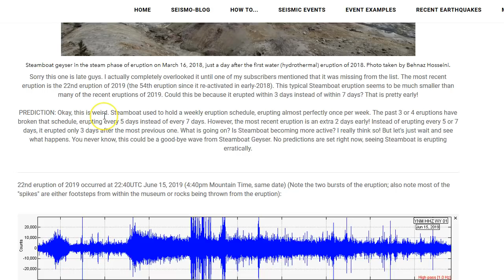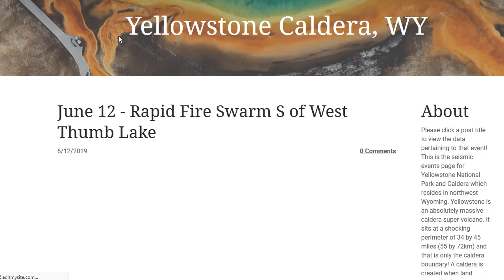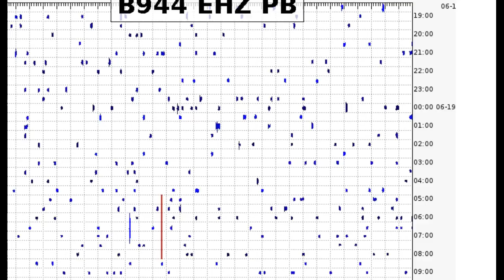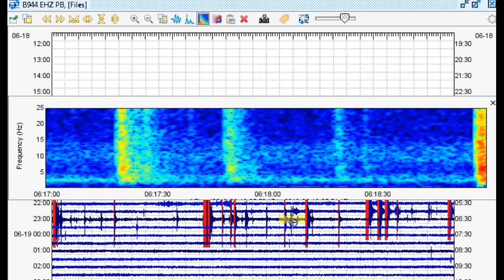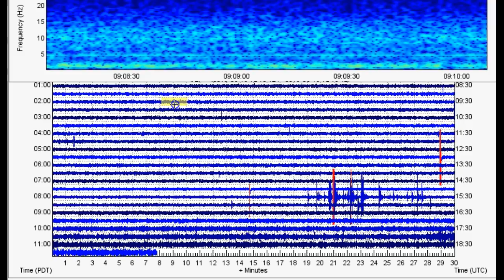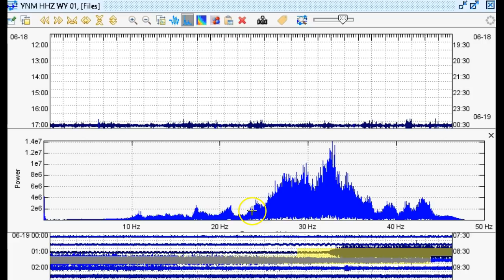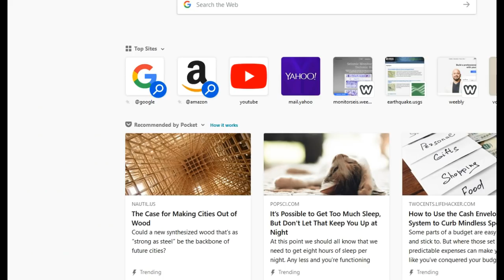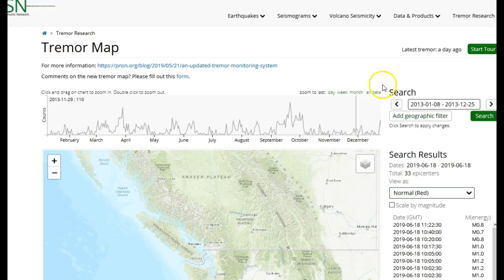Yellowstone Caldera: Two Minor Swarms and Steamboat's 23rd Eruption of 2019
Please utilize the parts sections below if this video is too long for you. Remember, a lot of what I say in my videos are open to additional interpretation and criticism. Two minor swarms broke out at Yellowstone today, one being a continuation of the June 12, 2019 swarm. Steamboat also erupted for the 23rd time of 2019 last night.

Parts:
00:01 – Overview of activity
03:10 – Swarm south of West Thumb Lake
08:41 – Very minor swarm near South Yellowstone Lake
10:45 – Steamboat erupted for the 23rd time of 2019 last night
12:39 – Why so much seismicity near New Zealand?